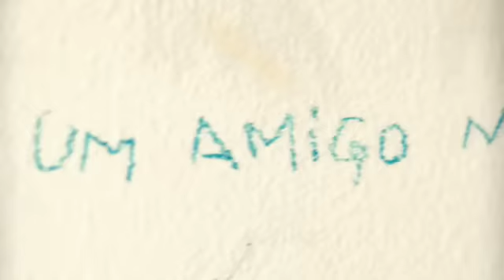Campanha de Matrículas - Colégio Dom Bosco - 2013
É mais fácil crescer quando se tem uma base forte.